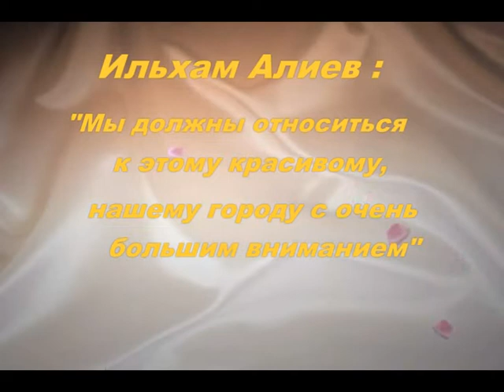Ильхам Алиев Мы должны относиться к этому красивому родному городу с очень большим вниманием